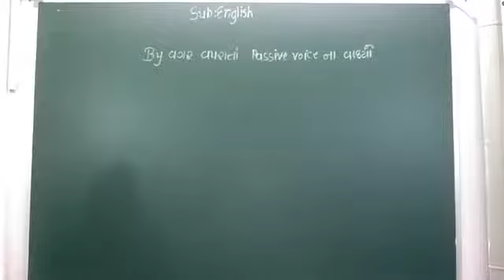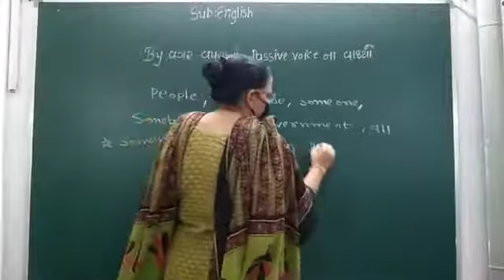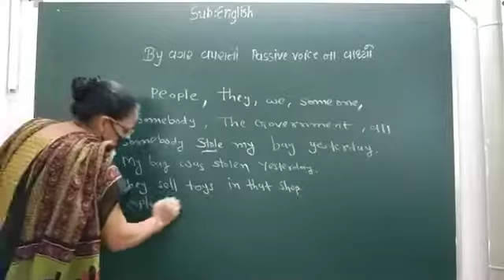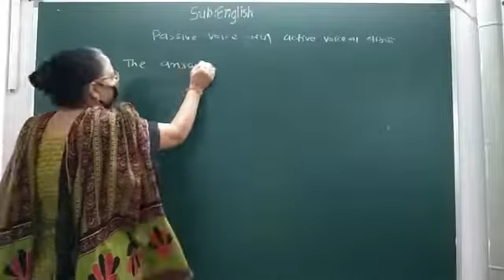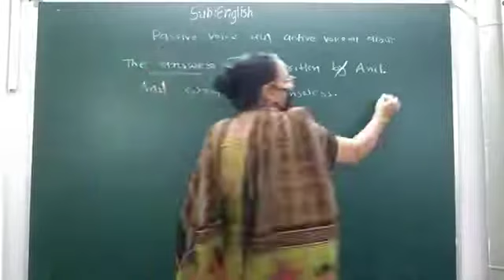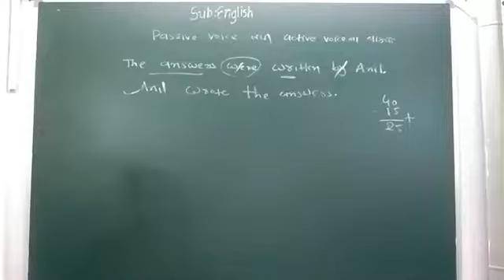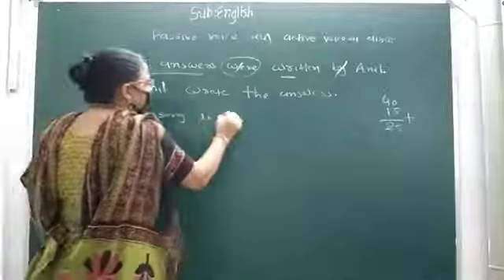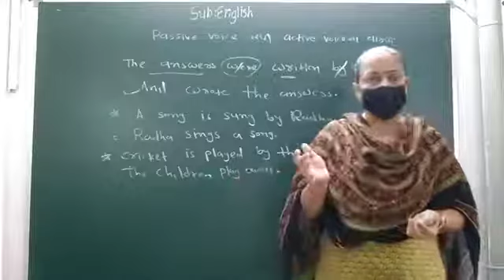GUJ MED STD 11SUB ENGLISH ACTIVE AND PASSIVE VOICE